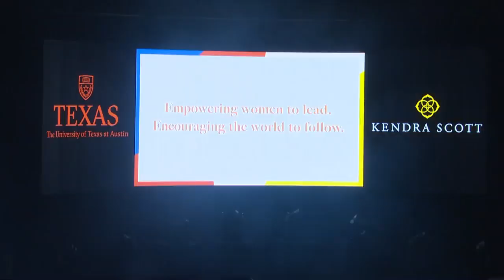LIVE: Kendra Scott unveils the Women’s Entrepreneurial Leadership Institute at UT Austin | KVUE